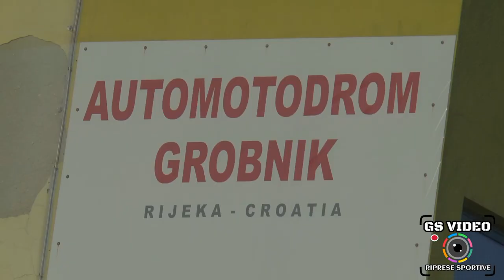Rally In Circuit Championship Grobnik 3° Event | Bressan - Bais | Opel Corsa 16v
Automotodrom Grobnik 8 agosto 2019